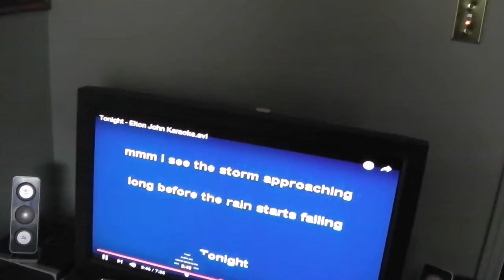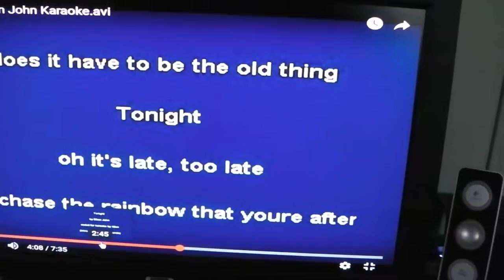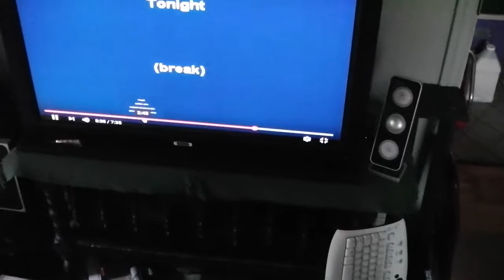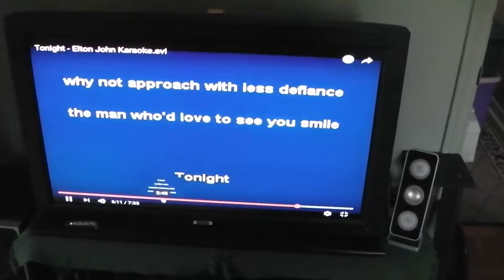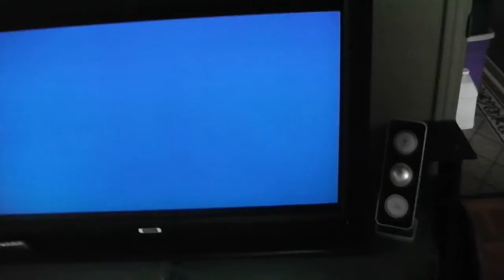TONIGHT - Elton John Style/ KARAOKE FromoZ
Welcome to Karaoke FromoZ and another Elton Classic... from Blue Moves. A Super Double Lp by Sir Elton... DO WE HAVE TO FIGHT AGAIN? TONIGHT!